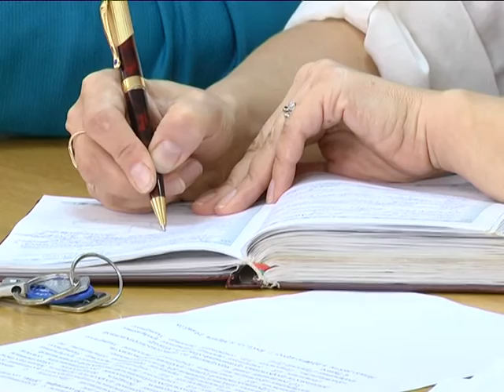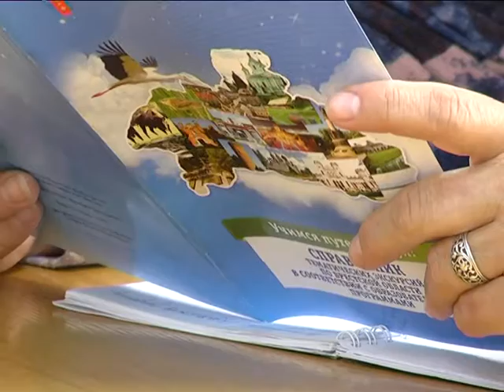2016-09-21 г. Брест. Координационный совет по туризму. Новости на Буг-ТВ.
Не имея знаний об истории родного края, невозможно создать успешное и процветающее будущее – в этом убеждены участники очередного координационного заседания по туризму, прошедшего в областном центре. О том, насколько развита туристическая отрасль для школьников брестского края, обсудили специалисты за круглым столом.